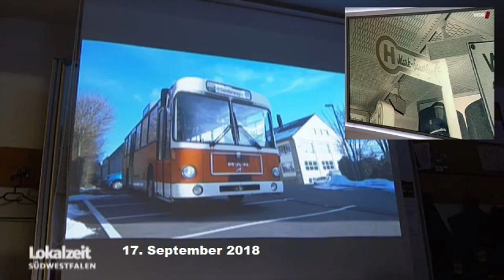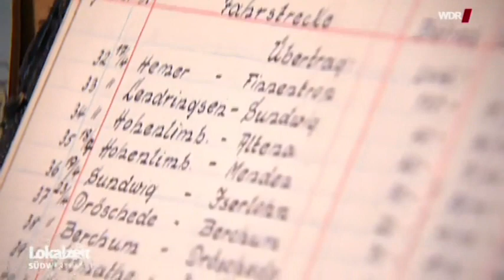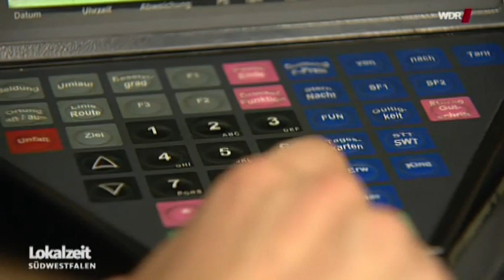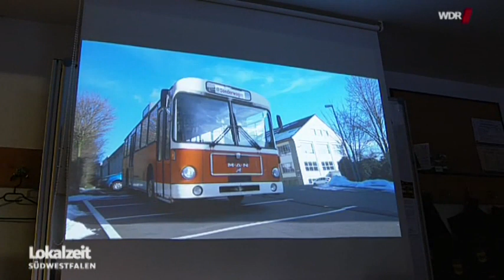Traditionsbus Mark-Sauerland e.V. im TV (September 2018)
Am 17. September 2018 strahlte der WDR den Beitrag über den Verein Traditionsbus Mark-Sauerland e.V. in der Lokalzeit Südwestfalen aus.